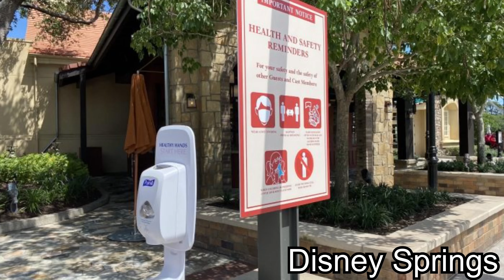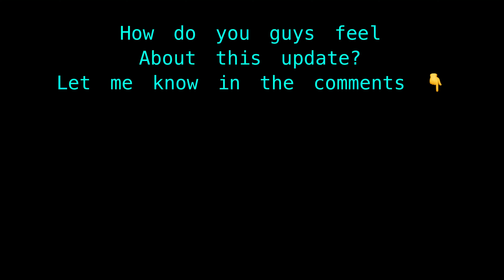Walt Disney World Reopening Dates Announced | What To Expect At The Parks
Link to the article with info